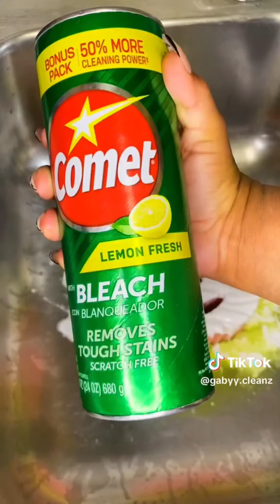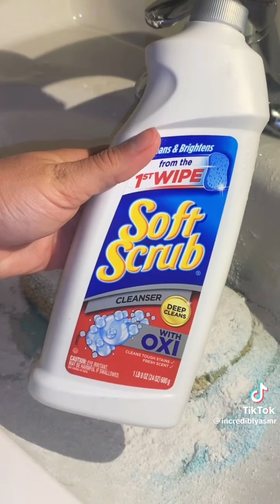🧽 ASMR Sponge Squeezing《TikTok》•Compilation• (96)